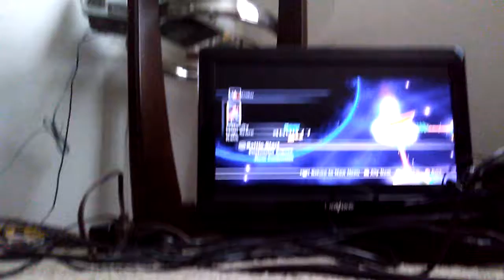Dragon Ball Z Raging blast 2 Goku vs turles Galaxy mode part3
Hope u guys like  the vid and as always stay cool